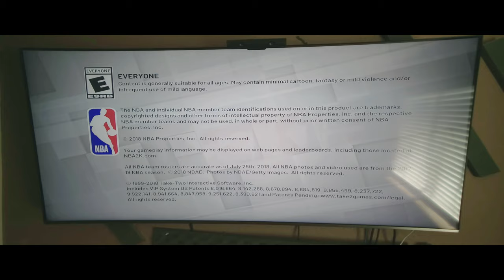Parent Problems - Pops always talkin trash in front of company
KY Jelly ||| Pops ||| I don't believe u do this type of shit in front of my company man... tag a parent tht dgaf 🤷🏾‍♂️🤦🏾‍♂️😂😂😂😂

Actor/Director/Gamer/Comedian